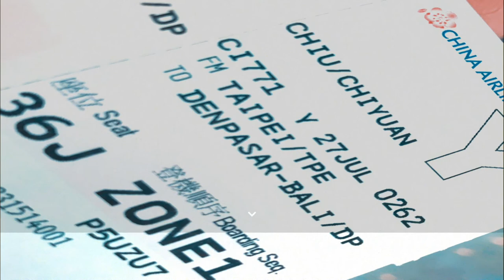20180727 峇里島之旅 樂遊巴里 繽紛五日 鈦美旅行社